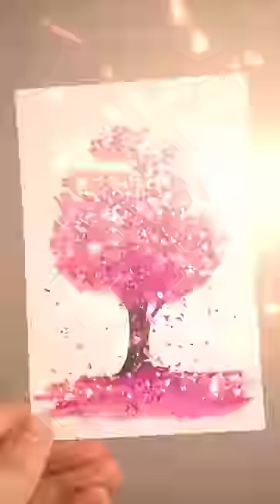Quick Oil Pastels Drawing Art